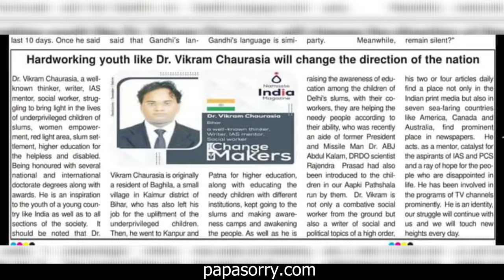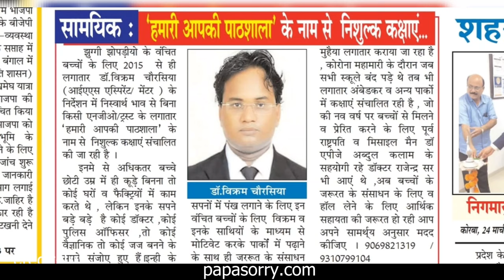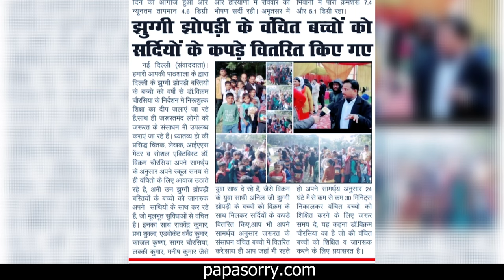Don't call them "Sir" |A Podcast for Aspirant (Vikash Divyakriti,Avadh Ojha,Tanu Jain)upsc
Dr Vikram Chaurasia(UPSC Aspirant),An Emphatic Voice of UPSC Protest ORN (3 UPSC Aspirant Death on 27 July 2024

He has touched on many topic
UPSC Aspirant Face problem like landlord, broker, ias coaching, upsc coaching experiences
How an aspirant reach at Suicidal stage
How to prevent it
Parent awareness about other Alternative Career

In this podcast , he has Shared his UPSC Journey and How to do real estate business from beginning to END.

The Hidden Truth About the UPSC Interview: Biases and Inefficiencies Exposed
In this eye-opening video, we delve into the controversial aspects of the UPSC interview process, shedding light on why many believe it to be biased and ineffective. Despite being one of the most prestigious examinations in India, the final stage—the interview—has come under scrutiny for several reasons.
(Pooja Khedkar UPSC Journey)

🔍 Key Points Covered:

Subjectivity and Bias: How personal biases of the interview panel can influence the outcome.
Lack of Transparency: The opaque nature of the interview process and the criteria used for evaluation.
Inconsistencies: Examples of inconsistent scoring and decision-making.
Impact on Candidates: The psychological and professional effects on those who face unfair treatment.

🎯 Why It Matters:
The UPSC interview plays a crucial role in selecting India's future bureaucrats and leaders. Ensuring a fair and transparent process is essential for maintaining trust in the system and selecting the most capable candidates.

Why Papa SORRY is being started?
Alternative Career Community-Linkedin 6000 +Followers-Engineer-Fauji BRAT-UPSC Aspirant

helping
Govt Exam Aspirants-
To Overcome
Failure via
1.Entrepreneurship
2.Passion (building Career into it)
3.Private Sector Jobs
4..Freelancer

On a MISSION ''The Road Not Taken..
Alternative
Alternative
I'm an alternative

many
Alternative CAREER VLOG  is coming soon on papasorry.com

Alternative Career
I'm
ALL about the ALTERNATIVE
I'm Alternative

An UPSC Aspirant apology letter to his family:-

"Sorry. I… I'm sorry for the way I am. I didn't mean for things to GO SO WRONG."